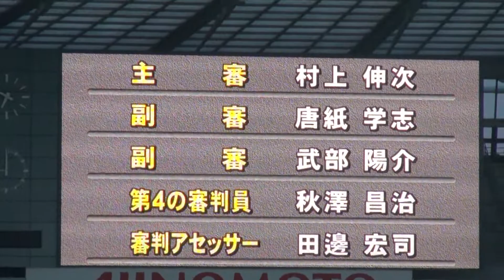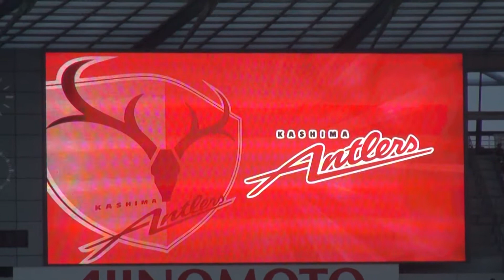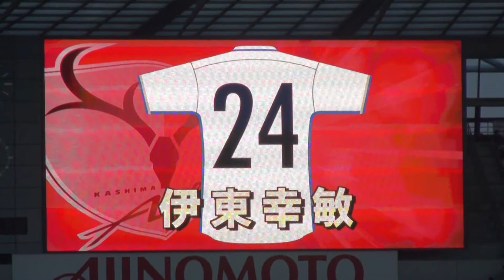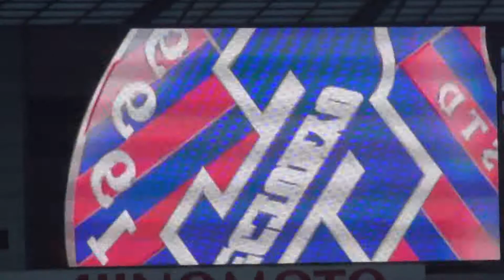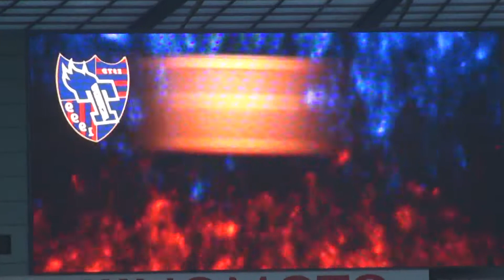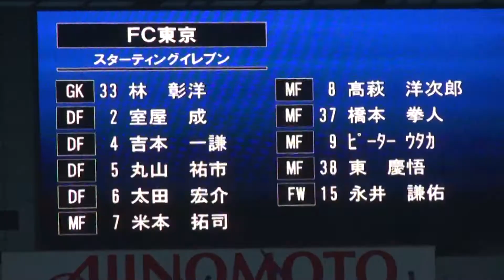2017J1第18節 東京 2-2 鹿島 スタメン